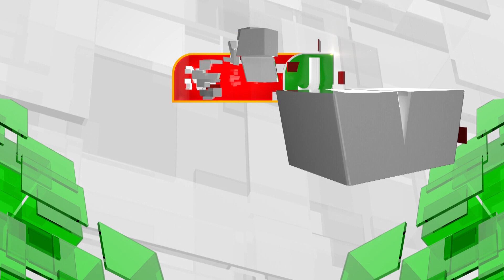ஒரு வார காலமாக குடியிருப்பு பகுதிகளில் வெள்ள நீர் சூழ்ந்துள்ளதால் மக்கள் வேதனை | NewsJ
திருவள்ளூர் மாவட்டம் நசரத்பேட்டை ஊராட்சியில் ஒரு வார காலமாக வெள்ள நீர் குடியிருப்பு பகுதிகளில் சூழ்ந்துள்ளதால் அப்பகுதி மக்கள் மிதவையில் பயணம் செய்யும் அவல நிலை ஏற்பட்டுள்ளது